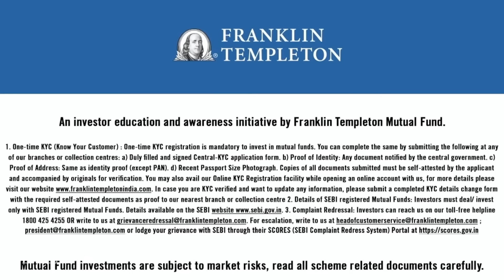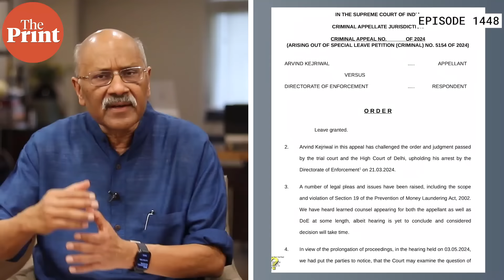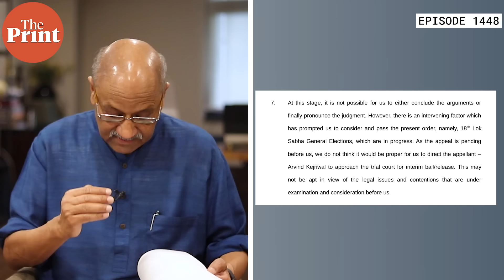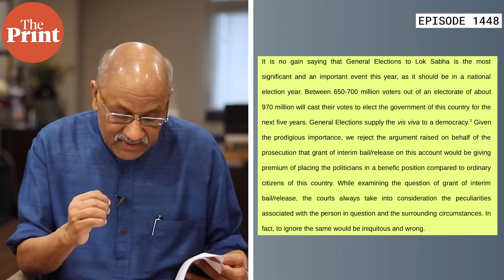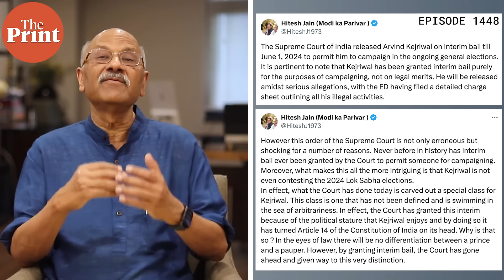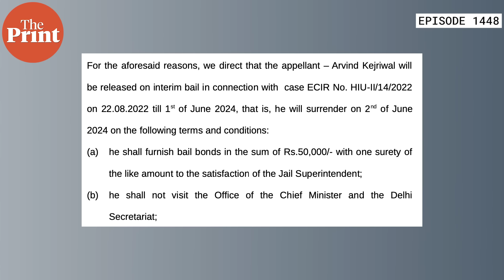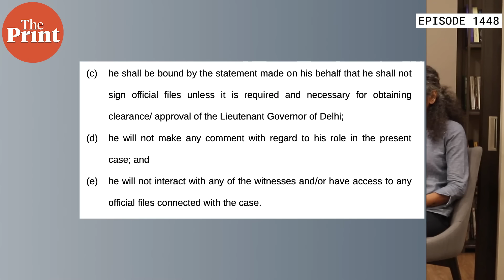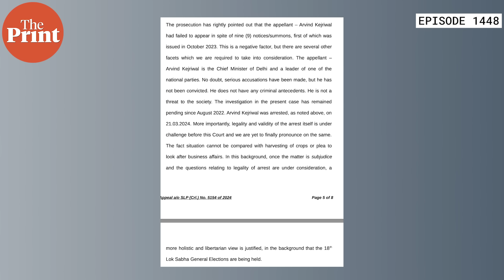SC’s unprecedented interim bail to Kejriwal: Law, politics, political implications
The Supreme Court today granted interim bail to Delhi Chief Minister Arvind Kejriwal in the Delhi Excise Policy case till the end of the ongoing Lok Sabha elections. In Episode 1448 of Cut The Clutter, Editor-in-Chief Shekhar Gupta along with editors Bhadra Sinha and Ananya Bhardwaj, discuss SC's bail order & its conditions, why it is 'unprecedented' and the complexities and legalities of the case.